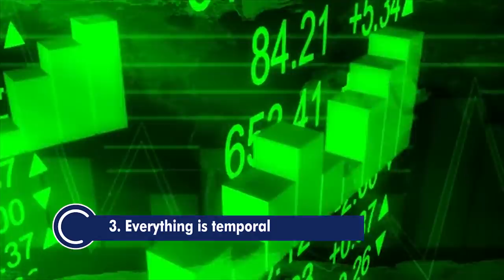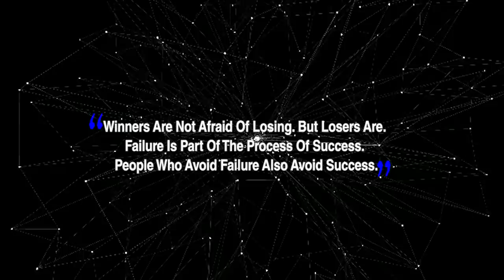The 5 Things You Should Remember If You're Going Through Hard Times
Joel Osteen, an American pastor, and author said, "You're going to go through tough times - that's life. But I say, 'Nothing happens to you, it happens for you.' See the positive in negative events."

Challenges are a part of life. They are inevitable. Every one of us must go through one difficult time or the other because they make us better. We discover our strengths and weaknesses more when we go through difficulty. Also, we learn how to overcome our fears, which is why hard times are important and necessary, even though we don't like them.

However, staying strong and getting discouraged to give up during hard times can be one of the toughest things to do. Again, if you do, you'll become a better version of yourself. So, what should you remember to help you get through hard times?

In this video, I'll share with you things you should remember if you're going through hard times. This, I believe will help you become a successful person.